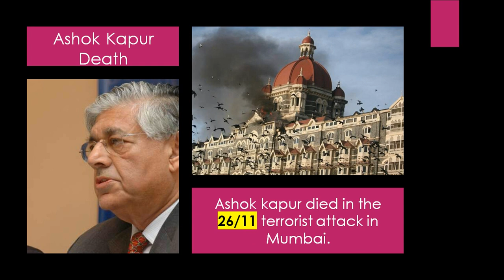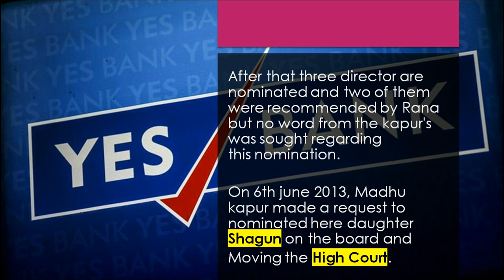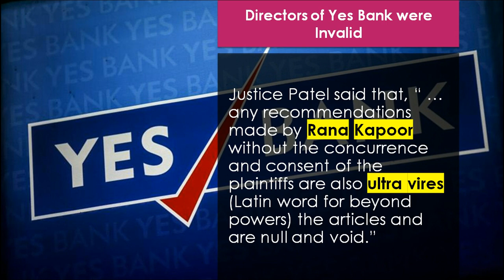Story of Yes Bank - Part 1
Part 1 - Battle Between Kapur and Kapoor

Two friends Rana Kapoor and Ashok Kapur set up a bank together called Yesbank and got the banking license in 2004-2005.
ASHOK KAPUR – CHAIRMAN
RANA KAPOOR – MD & CEO

Ashok Kapur's wife's (Madhu Kapur) sister, Bindu got married to Rana Kapoor thus Ashok and Rana became related.
Ashok Kapur died in the 26/11 terrorist attack in Mumbai.

In 2009 and 2011, Madhu Kapur made a bid to get her daughter nominated in the Board and it was rejected on grounds of not fulfilling RBI's definition of "fit and proper". Shagun was considered to be too young.

In 2012, When Rana Kapoor published a brief history of Yes Bank and shockingly, not even passing reference was made in the entire publication about its co-founder, Ashok Kapur.

After that three directors are nominated and two of them were recommended by Rana but no word from the kapur's was sought regarding this nomination.

On 6th June 2013, Madhu Kapur made a request to nominated here daughter Shagun on the board and Moving the High Court.

On 17th June 2015, judgment came in the favor of Madhu Kapur.
Madhu/Shagun getting berth on the Yes Bank Board.

Regarding the right to appoint directors on the Board, both Rana Kapoor, as well as Madhu Kapur (and her children), have the right to jointly appoint nominees on the Board and this right was bequeathed to her.

Justice Patel said that, “ … any recommendations made by Rana Kapoor without the concurrence and consent of the plaintiffs are also ultra vires (the Latin word for beyond powers) the articles and are null and void.”

This family battle will have no major impact on either the fundamentals of the banks or on the stock price.